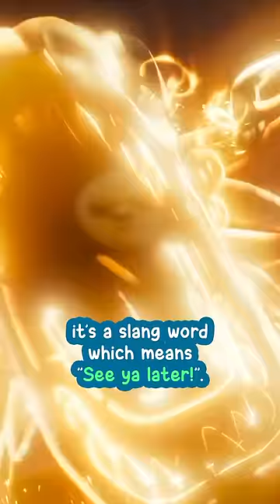5 Things We Know About KUNG FU PANDA 4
5 things we know about Kung Fu Panda 4. No. 1, The Chameleon is now the most powerful villain in Dreamworks but her only weakness is that her eye color remains blue after shapeshifting, exposing her real identity. No. 2, The fox aka Zhen is Po’s new sidekick. Her character is based on the corsac fox species. No. 3, The Furious Five is nowhere to be seen in this trailer which indicate that they might have the least amount of screen time in this movie. No. 4, When Po said “Skadoosh”, it’s a slang word which means ”See ya later!”. And no. 5, As Po gets older, he becomes funnier as well. He’s too lucky not to get shot by 12 arrows, his belly jiggled when he dropped his cookie, nature tried to feed him Sakura, and lastly, he sneezed through his butt.